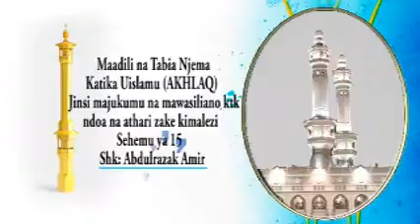MAJUKUMU NA MAWASILIANO KTK NDOA SHEIKH ABDULRAZAK AMIR JUMA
MAADILI NA TABIA NJEMA SEHEMU YA KUMI NA TANO